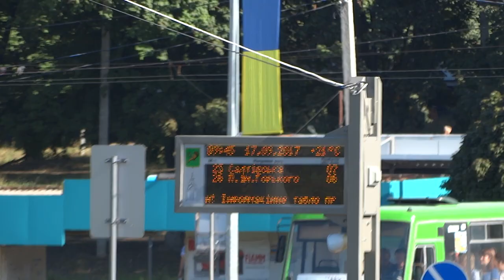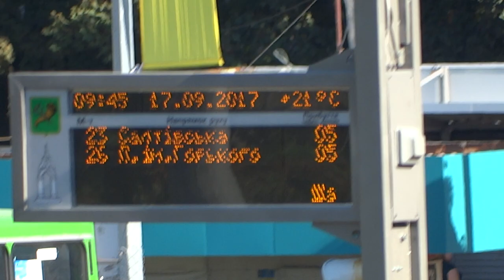Центр административных услуг в Харькове 17 сентября 2017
Областной харьковский центр административных услуг на проспекте Тракторостроителей 144.
Воскресенье  17 сентября 2017